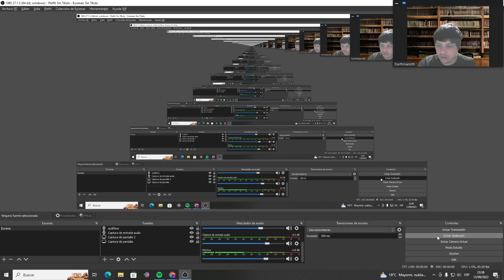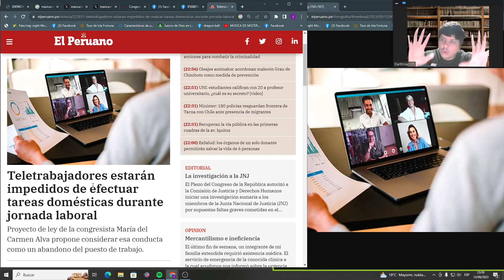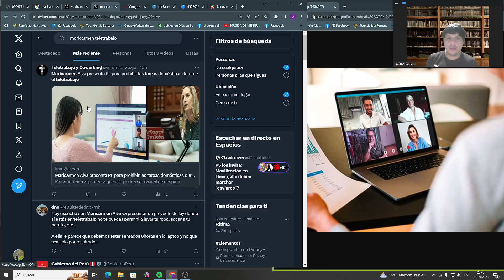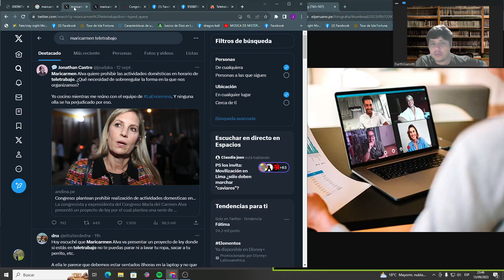Maria del Carmen Alva plantea prohibir realización de actividades domésticas durante el teletrabajo